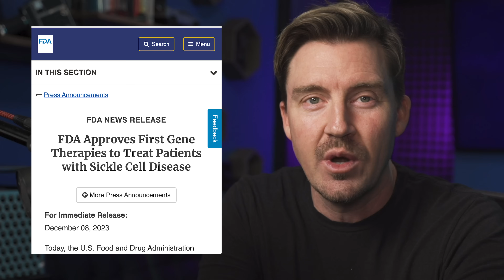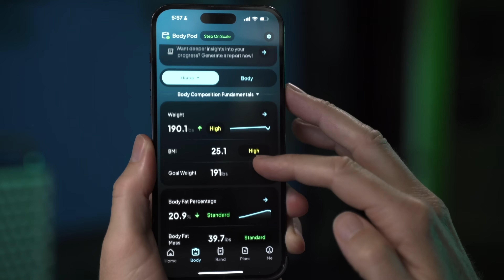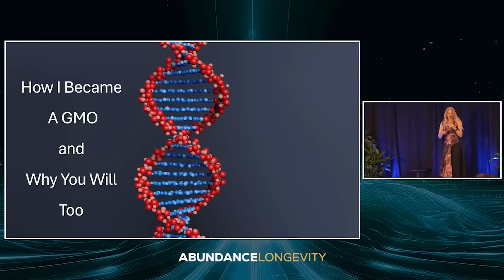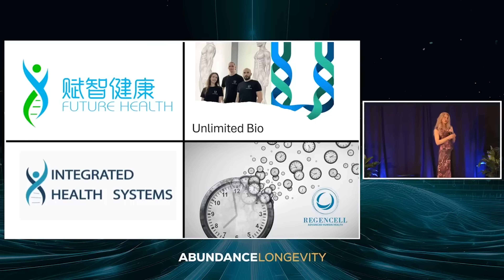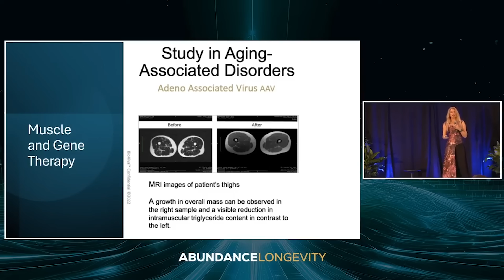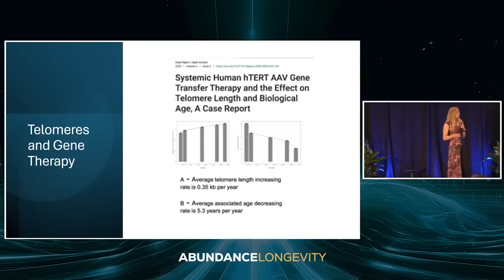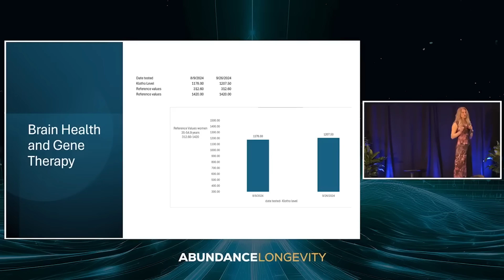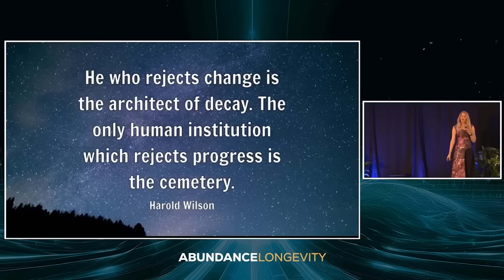ENHANCED HUMANS EXIST: How BioViva Is Quietly Upgrading Humanity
Genetic engineering and human enhancement are no longer science fiction — they’re here right now. In this episode of Longevity Science News, we explore the rise of gene therapy, anti-aging biotechnology, and the first wave of GMO Humans using real genetic enhancements to increase muscle, extend telomeres, boost IQ, and slow biological aging.

If you're interested in longevity, life extension, biohacking, genetic modification, or cutting-edge anti-aging research, this video breaks down everything you need to know about the future of human evolution — and the people already jumping in.

🔬 FEATURED: BioViva Keynote by Liz Parrish

This talk covers viral vectors, telomere extension, muscle-growth gene therapies, cognitive enhancement, dementia treatment, and the global expansion of experimental genetic clinics.

Chapters:
00:00 – Cold Open - FDA Gene Cures
00:35 – Liz Parrish & BioViva
01:35 – Sebastian A. Brunemeier
02:48 – HUME Body Pod
03:55 – Currently Available Genetic Cures
04:48 – How To Get Access
08:00 – Safety & Pricing
08:22 – Right to Try Debate
09:20 – Follistatin Results
10:50 – Telomere Extension
11:50 – Klotho & IQ Boost
13:26 – IQ & Society
14:35 – Dementia Gene Therapy
15:40 – Custom Therapies
16:20 – Conclusion

• FDA-approved genetic cures
• BioViva’s gene enhancement results
• Follistatin gene therapy for muscle growth
• Telomerase (TERT) for biological age reversal
• Klotho gene therapy for cognitive enhancement
• Dementia gene therapy case studies
• Medical tourism for experimental gene treatments
• How to access unapproved gene therapies
• AI’s role in designing next-gen genetic interventions
• Personalized & bespoke gene therapies
• Ethical questions about enhancing IQ, strength, and lifespan
• The future of human evolution & GMO humans

👤 EXPERTS & SOURCES FEATURED
Liz Parrish — BioViva Sciences

🔗 FULL INTERVIEWS & BONUS CONTENT

Would you use gene therapy to slow aging?
Would you enhance your muscle, intelligence, or longevity?
Do you think we should expand access to experimental anti-aging treatments?

🧪 Longevity Science News
PRODUCTION CREDITS
Executive Producer – Keith Comito   @Retromancers
Host, Producer, Writer –  @emmettshort